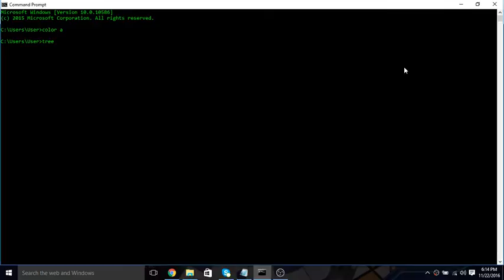How to be an 3l1t3 H@ck0r